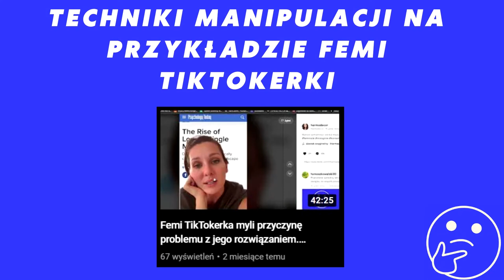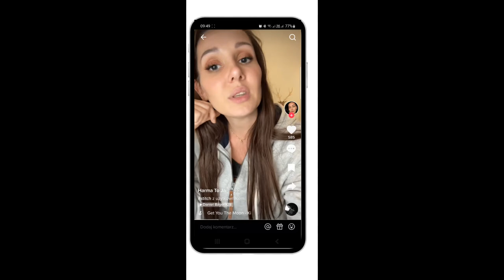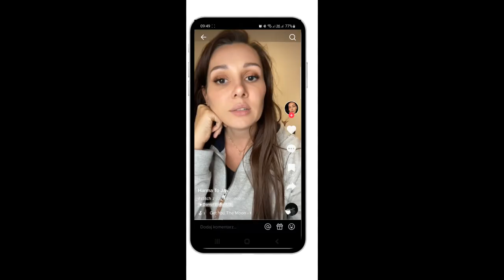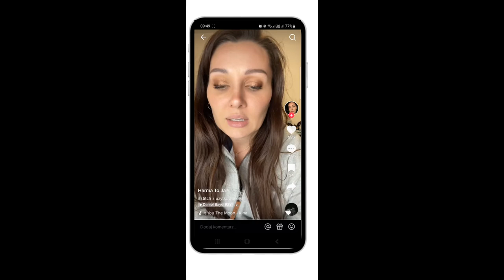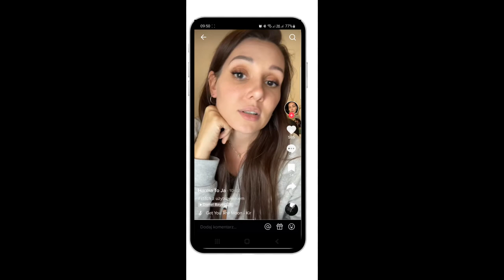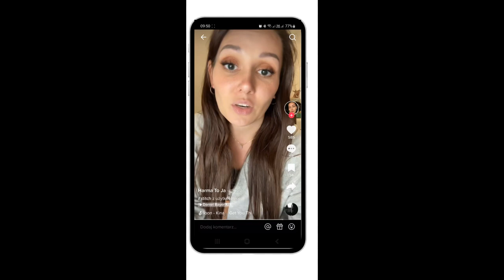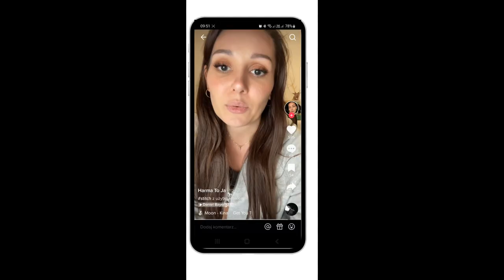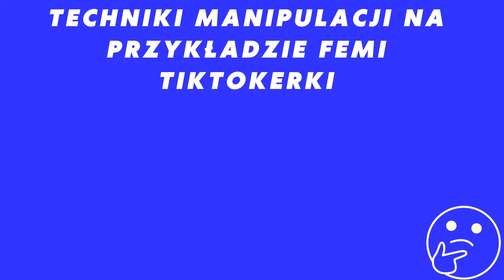Techniki manipulacji na przykładzie femi TikTokerki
Badania nt. komunikacji pozawerbalnej